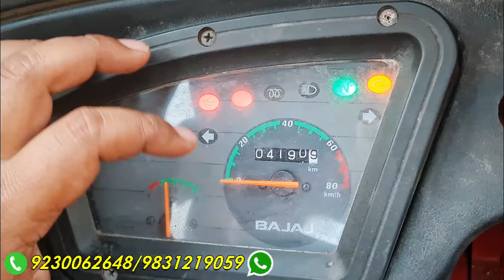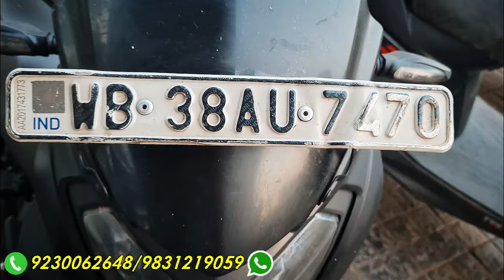Bajaj Maxima Three Wheeler, Pulsar NS, many more collections only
PAN CARD
VOTER CARD
ADHAR CARD
ELECTRICITY BILL
BANK STATEMENT
CANCEL CHEQUE
1. Best Second hand Bike Market in Kolkata
2. Used Bikes in kolkata Starting From Rs 25000
3. Used Bike in Kolkata Only Rs 30000
4. All Company’s Bike And Scooty
5. Sports Bikes & Super Bikes at Cheapest Price
6. Cheap second hand bikes showroom in kolkata
7. Best Used Bike Market in Kolkata
8. Used Premium Bike's in Kolkata
9. Second Hand Two Wheeler Market
10. Second Hand Two Wheeler Market in Howrah
11. Second Hand Two Wheeler Market Joka